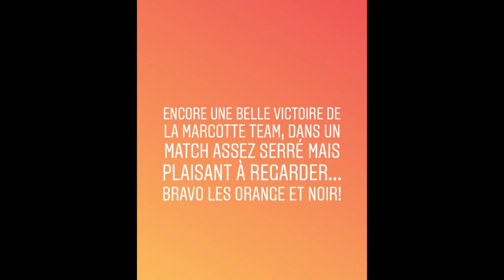Une victoire très serrée... Marcotte Team - J.S. Bondon Wiers. ⚽️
Hey, salut les supporters! 😊
C'est Kurama.

La Marcotte Team affrontait la J.S. Bondon Wiers, dans un match très serré, entre deux défenses assez compactes. ⚽️

Merci pour cette belle rencontre, bon visionnage à tous! 😉